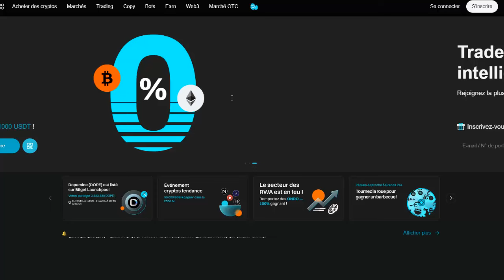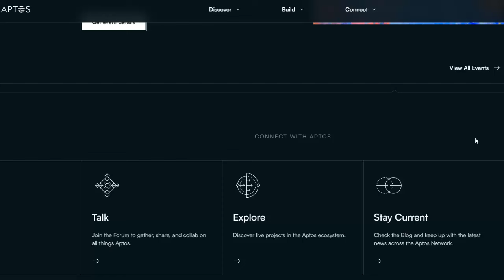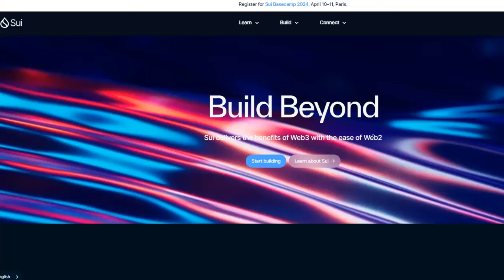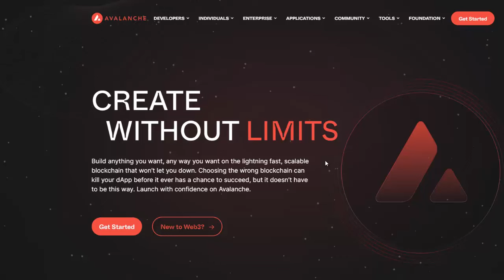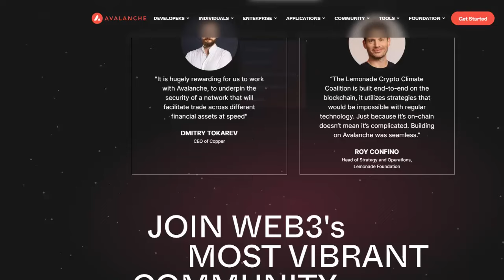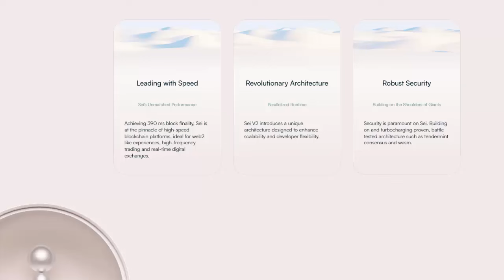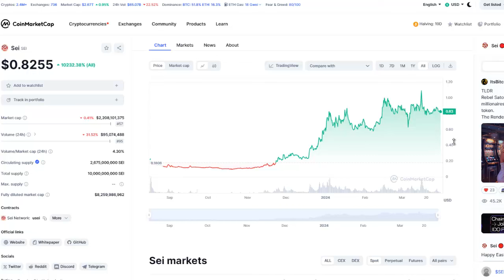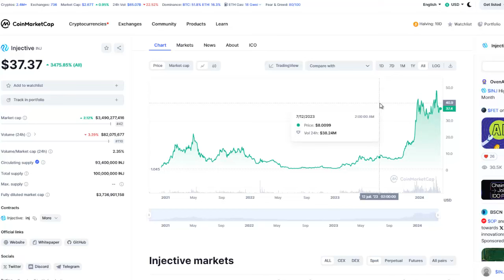Top 5 Cryptos SOLANA Killers pour le Bull Market de 2024 !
Dans cette vidéo je te présente mon Top 5 cryptos Solana Killers c'est à dire des blockchain layer 1 qui sont les plus gros concurrents de Solana. Les 5 cryptos que je vais te présenter sont des blockchains qui ont leur propre réseau principal et qui ne dépendent pas d'un autre écosystème. Se sont des crypto-monnaies avec un potentiel de hausse énorme et qui peuvent atteindre plus de 100 milliards de marketcap lors du bull market de 2024.
Dans mon Top 5 tu retrouves Aptos (APT), SUI (SUI), Avalanche (AVAX), SEI network (SEI) et Injective (INJ).